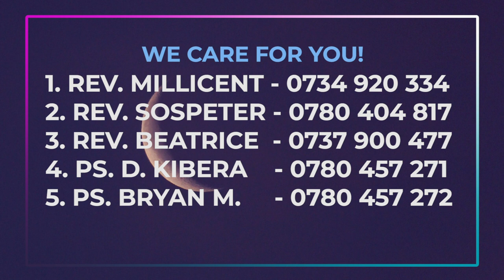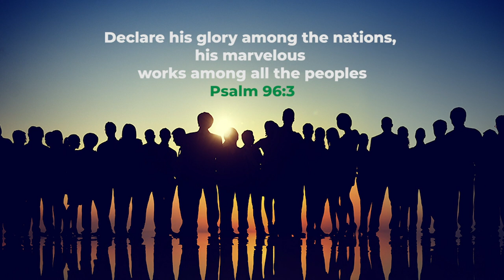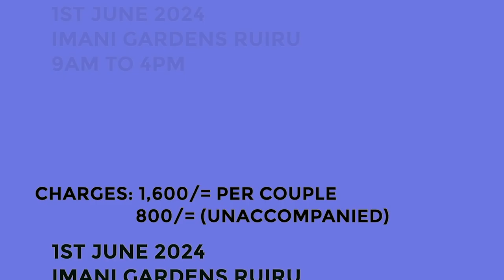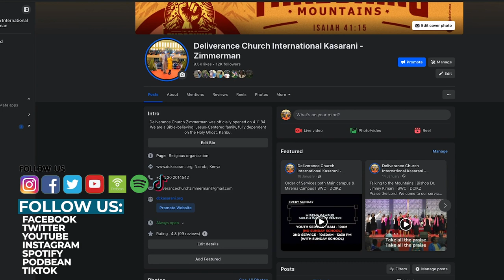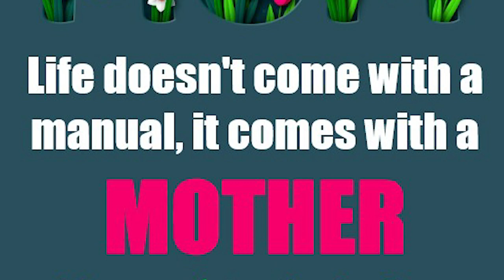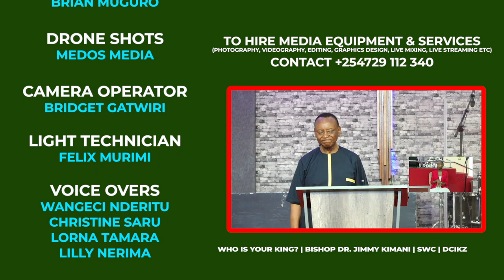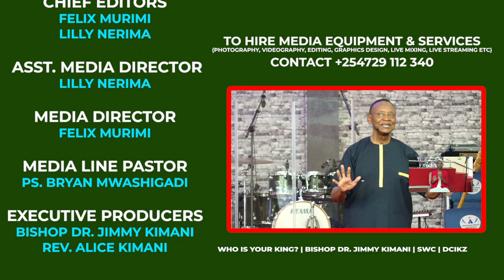Weekly Bulletin | 12th May, 2024 with Lilly Nerima | SWC | DCIKZ